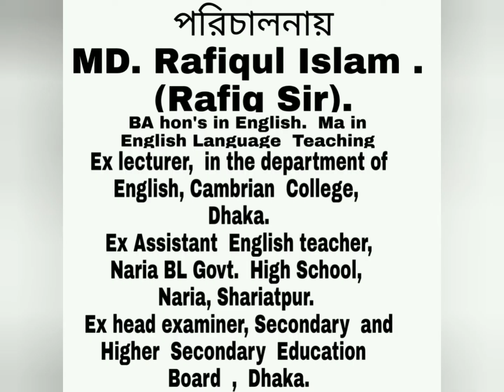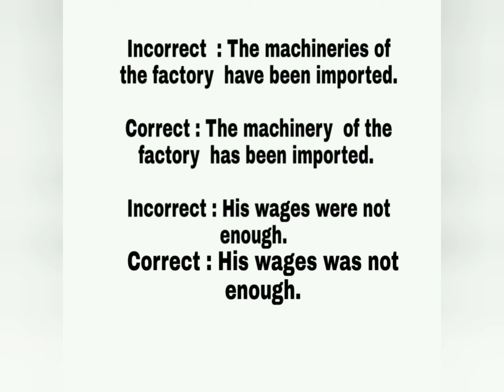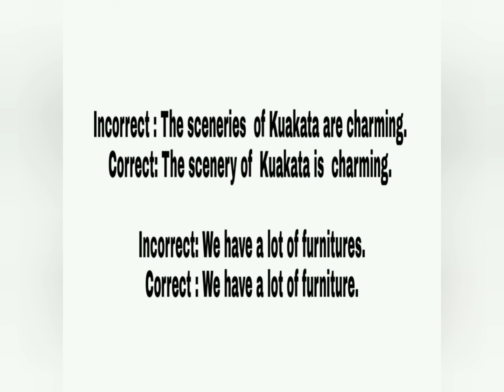Sentence correction - episode : 1. Rafikan grammar school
Sentence correction - episode : 1. Rafiq sir.  Rafiqul Islam.  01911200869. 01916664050.